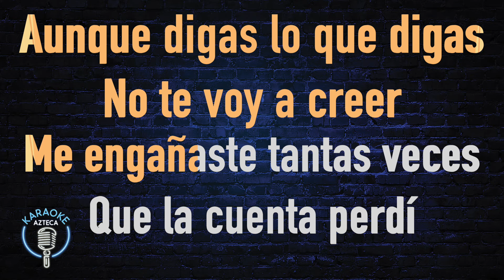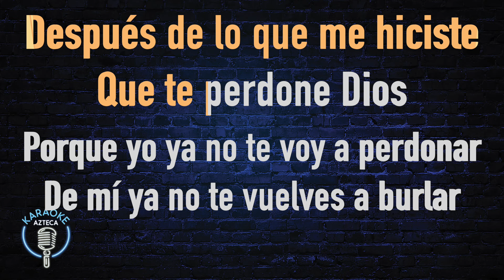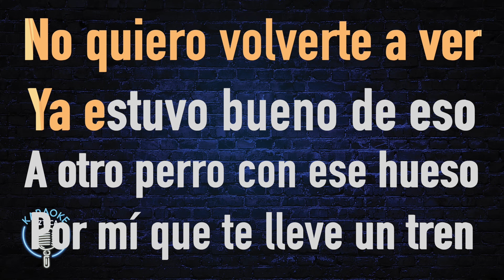Karaoke Azteca - La Fiera De Ojinaga - No Quiero Volverte A Ver (Versión Karaoke)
Disfruta del KaraokeAzteca y canta uno de los mayores éxitos de La Fiera De Ojinaga: "No Quiero Volverte A Ver"